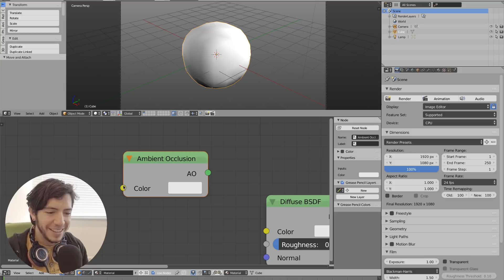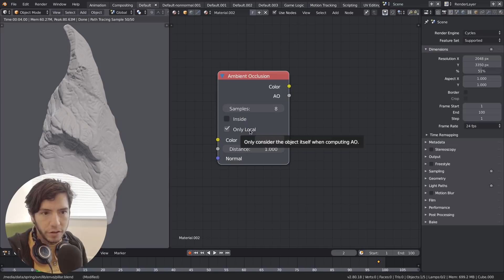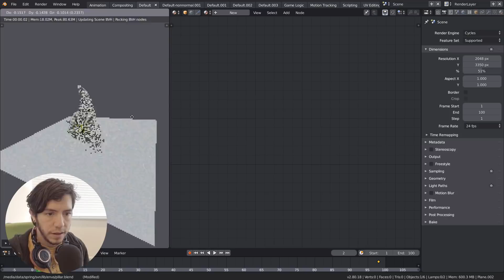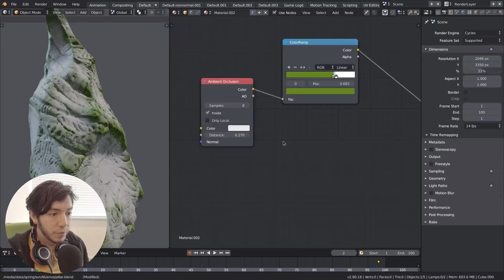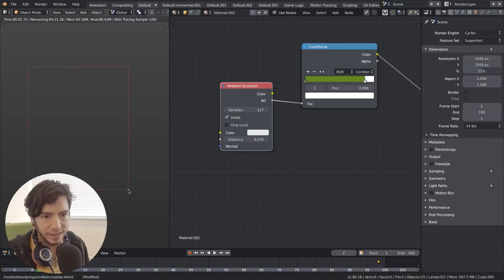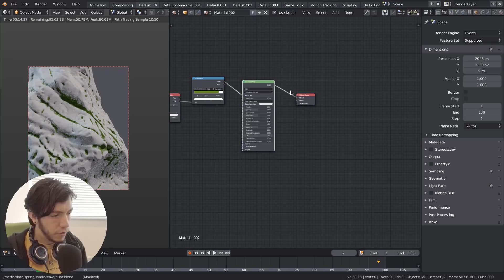Better AO in Cycles! - Blender 2.8 Code Quest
Cycles is getting some love too! The Ambient Occlusion node got some hefty improvements.